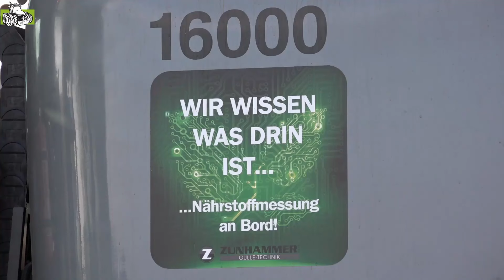Holmer Terra Variant 435